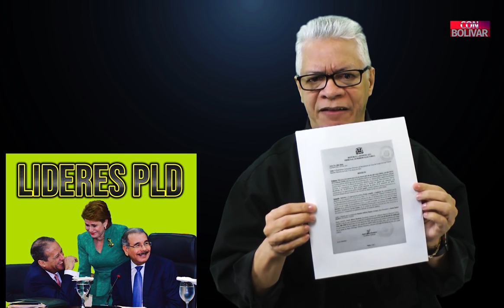RECTA FINAL..VOTO DE CASTIGO A LOS CORRUPTOS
El Tribunal Superior Electoral (TSE) autorizó al Partido Frente Amplio a emplazar al presidente Danilo Medina y a la directora del Plan Social de la Presidencia, Iris Guaba, para que comparezcan a una audiencia que esa instancia ha programado para este martes 11 de febrero.

En la misma será conocida una acción de amparo interpuesta por el Frente Amplio en contra de Medina y Guaba por presuntamente violar la resolución 33-2019,  emitida por la Junta Central Electoral (JCE) el 28 de noviembre del 2019,  que regula la participación de funcionarios públicos en las elecciones ordinarias del 2020.

El auto fue emitido por el presidente del TSE  y  está firmado por el secretario del tribunal, Sonne Beltré Ramírez.